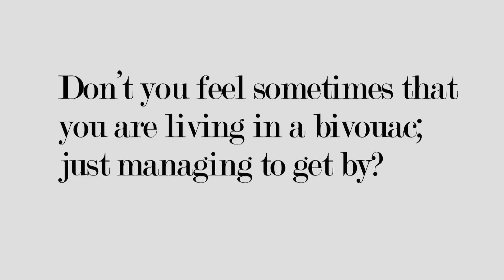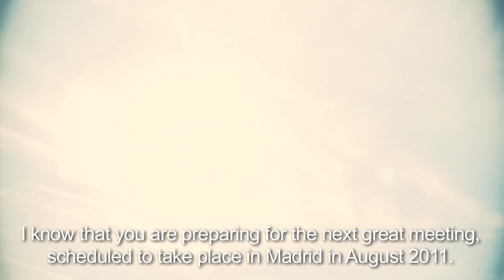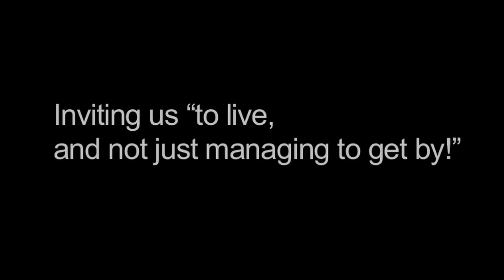Pier Giorgio Frassati - I want to live - JMJ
Pier Giorgio Frassati (6 April 1901 - 4 July 1925) was a young Italian catholic lay. He was a great mountaineer, climbed the Alps and the Valle d'Aosta. He has been beatified by the pope John Paul II.

"Keeping his gaze fixed on eternal life, Blessed Pier Giorgio Frassati, who died in 1925 at the age of 24, said: "I want to live and not just get along!" and on the photo of an ascent sent to a friend, he wrote: "Toward on high," alluding to Christian perfection, but also to eternal life". Benedict XVI

¡Voglio vivere e non vivacchiare!
¡Quiero vivir y no vivaquear!